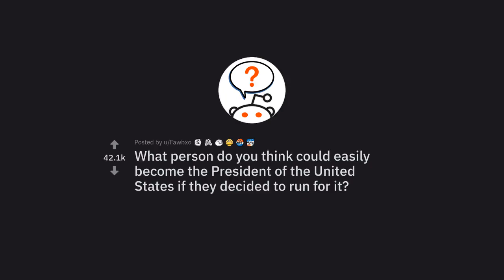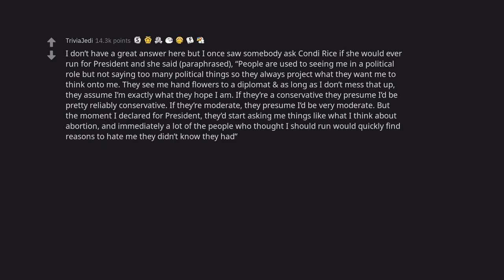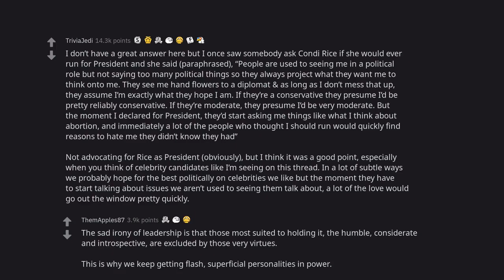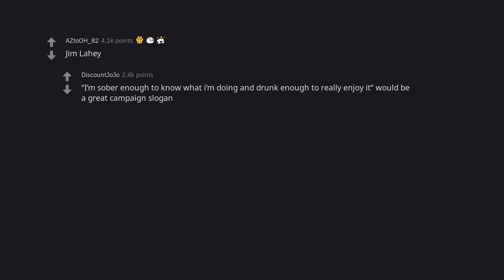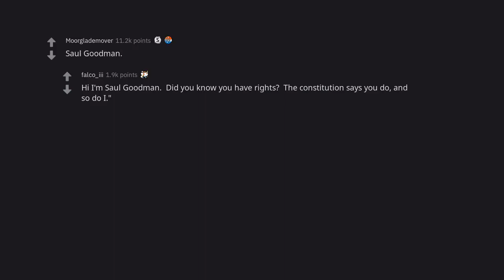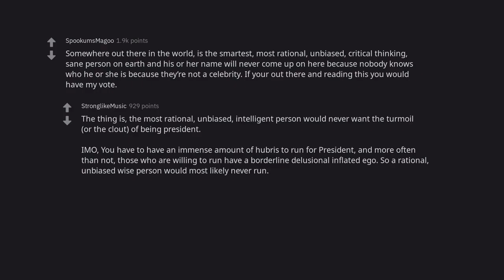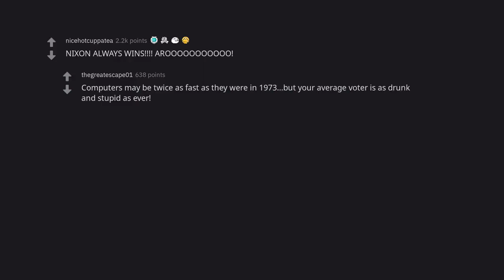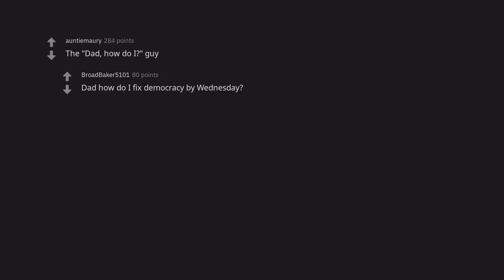How Any Person Could Become President of the United States (r/AskReddit)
Are you curious about what it takes to become President of the United States? This video will explore the qualifications, requirements, and steps needed to achieve this lofty goal. From the eligibility criteria to the election process, we'll provide a comprehensive overview of the journey to the Oval Office. Learn how any person could become President of the United States and the hard work and dedication it requires.

🚀 Discover the fascinating world of Reddit stories with us!
❤️ Show your support by liking and leaving a comment
🎯 Don't miss out on our captivating content, curated just for you!